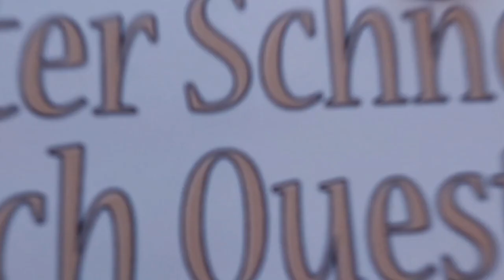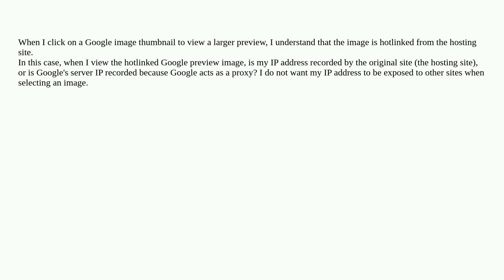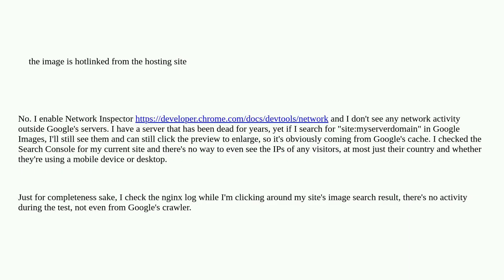Security: When viewing a hotlinked Google image preview, is the IP address of Google's server rec...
When viewing a hotlinked Google image preview, is the IP address of Google's server recorded on the original site?

A special thanks goes out to the community

  ip image webserver google